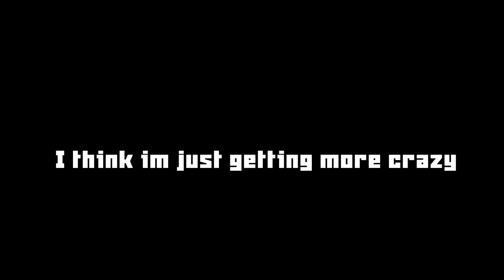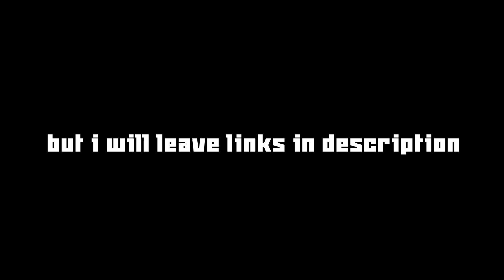HLM2 Mods | Son to Henchman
If you want to use this in your campaign remember to give credits :D

Intro 0:00
Test One 0:12
Test Two 0:46
Test Three 1:42
Test Four 2:32
Test Five 2:58
Test Six 3:42
Test Seven 4:22
Last Test 5:04
Outro 6:04